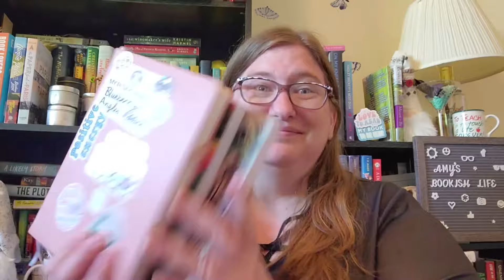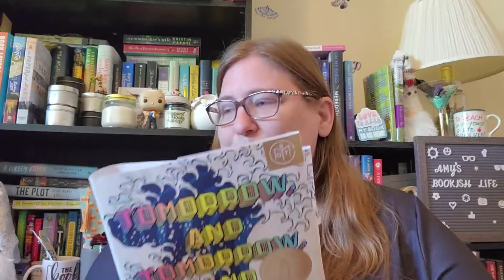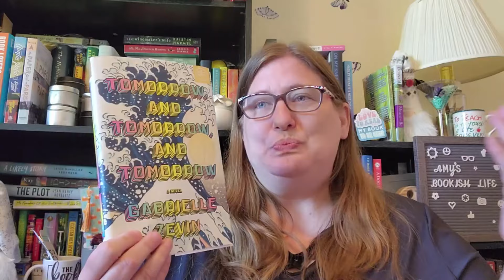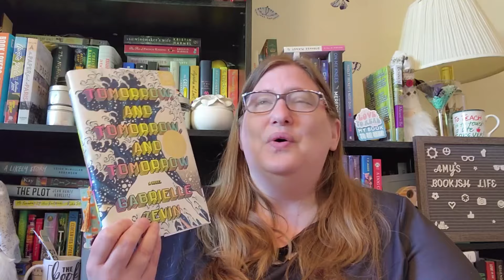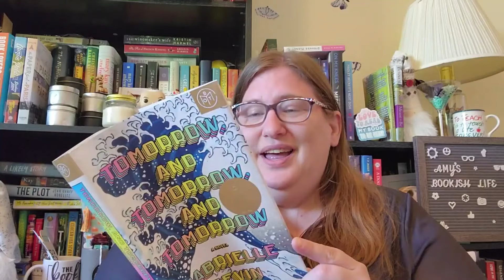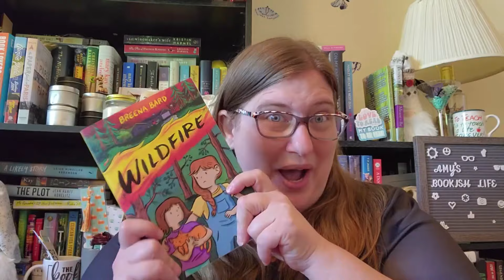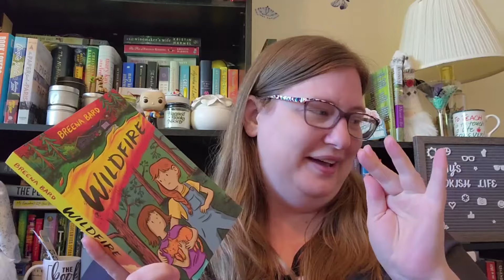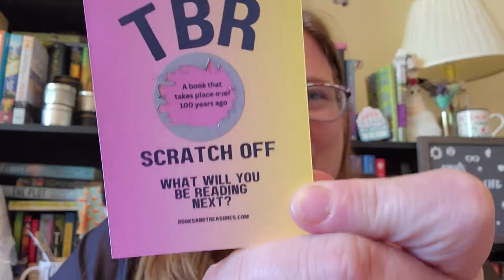Weekly Reading Check-in || May 10-18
The Women
Tomorrow and Tomorrow and Tomorrow
Wildfire (Thank you, Breena Bard for gifting this book!)